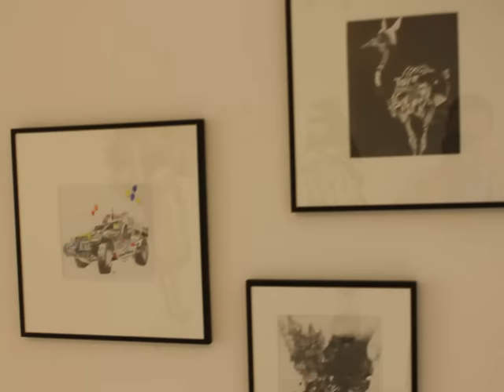Joram Roukes - Let me entertain you